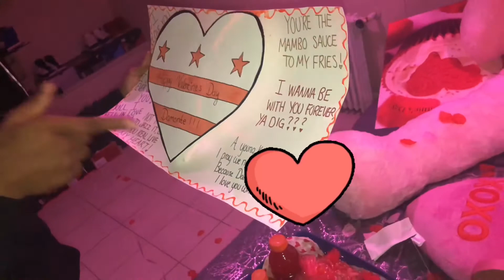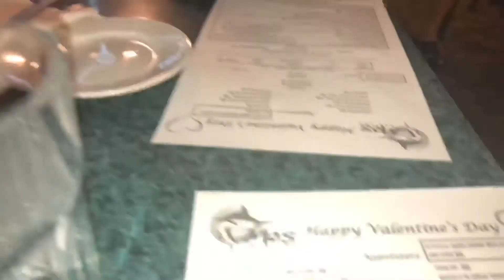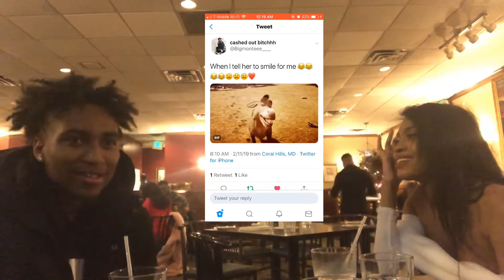HE SURPRISED ME! OUR FIRST VALENTINE’S DAY: Vlog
Hey it’s Chay, here to remind you that life’s going to be okay!

In this special Valentine’s video, I did my first ever vlog giving an inside scoop of  my boyfriend, Damonte and I’s first Valentine’s Day together. We had an amazing day, and we want to share a little bit of it with all our supporters ! ❤️

This is the second part to our Valentine’s Special. If you’ve yet to see part one, “How We Met” watch it

Be a part of the Chay Clan !

Follow Damonte on his social medias
(Be mindful... he’s taken 😊)